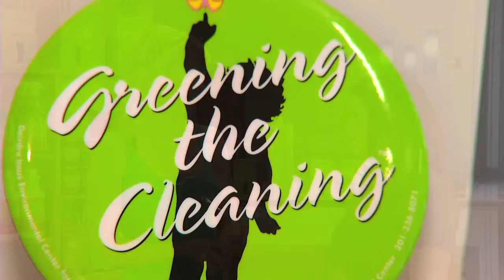Deirdre Imus on the "Greening the Cleaning" Program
Deirdre Imus shares how the "Greening the Cleaning" program started.